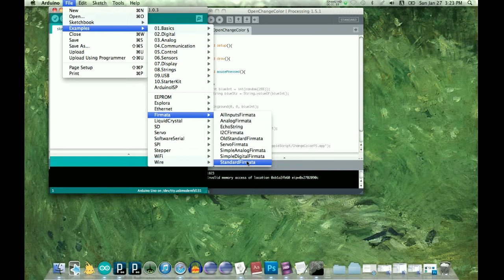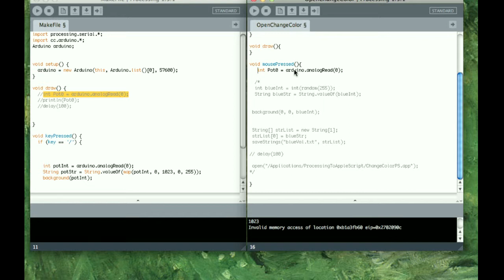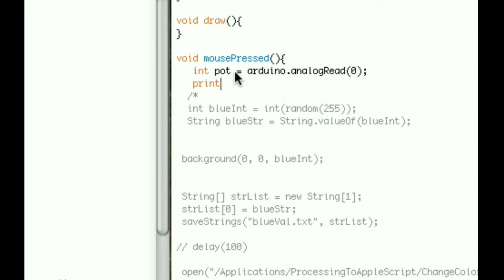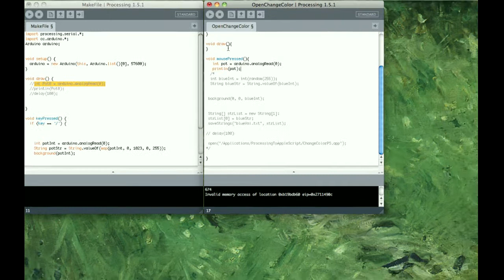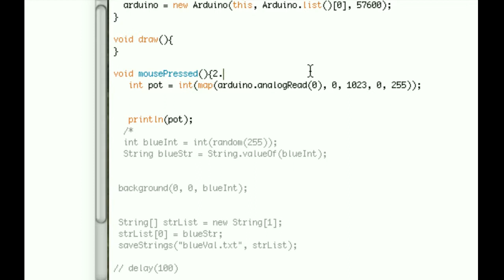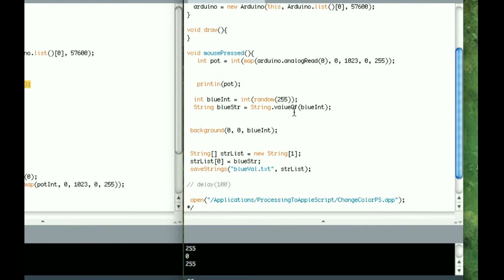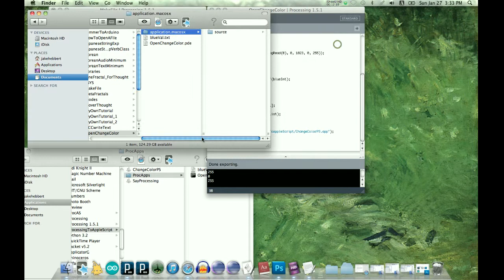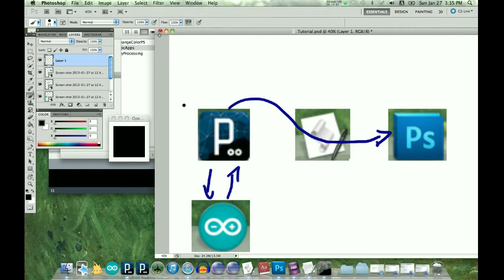Arduino to Photoshop: Part 4 - Arduino to Processing to AppleScript to PhotoShop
Setting up the Arduino board and connecting it to our Processing sketch.  if you have a better way of doing this please post a video.